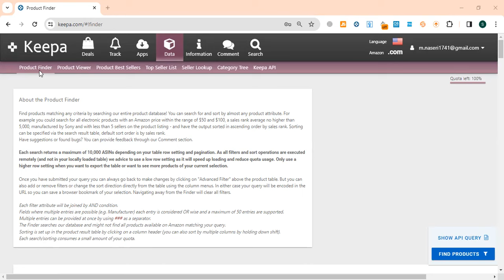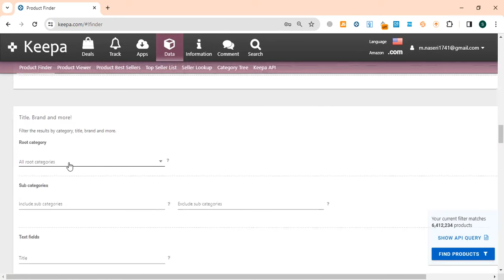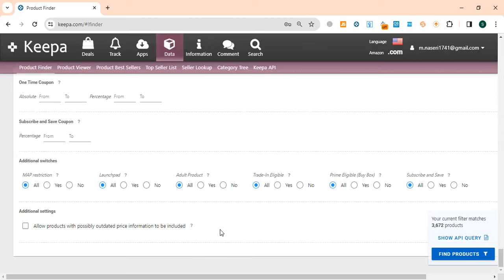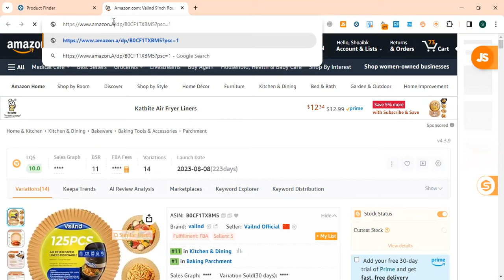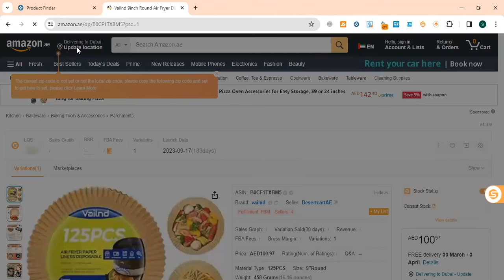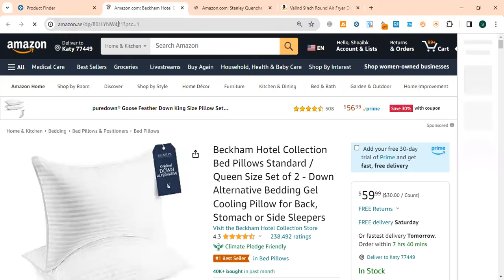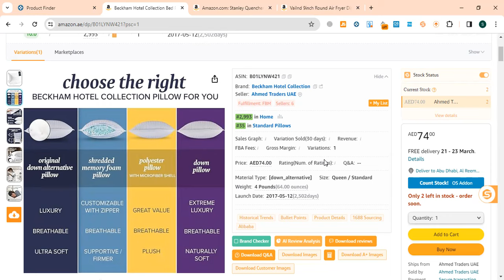UAE Products Hunting through Keepa | Keepa Products Hunting In Amazon UAE | Pashto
Amazon Wholesale FBA Course and complete Guidance for Newbie

Services
Recorded UAE full Course Availible
Amazon Wholesale Fba Courses
LLC Creation
Ltd  Creation
Wholesale Brand Approval and Wholesale Products